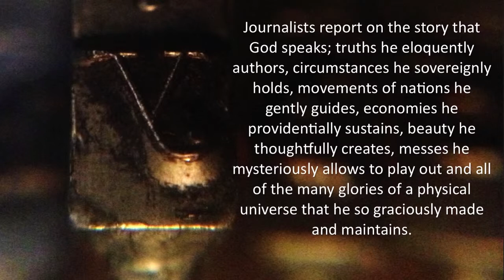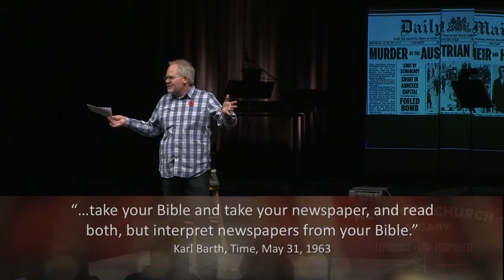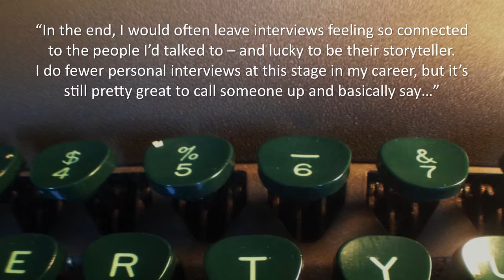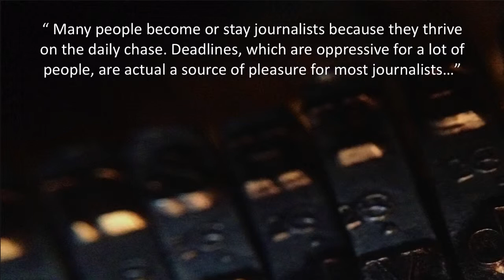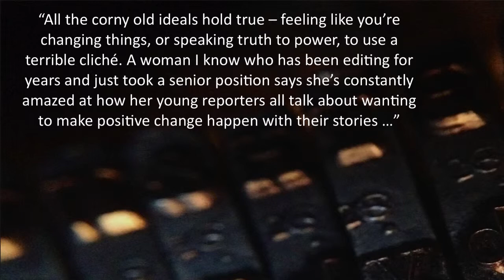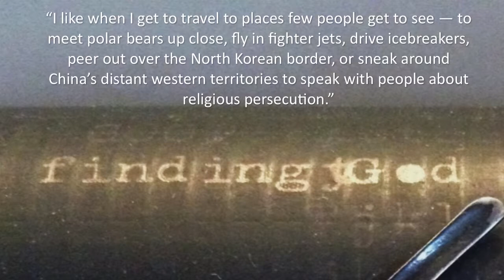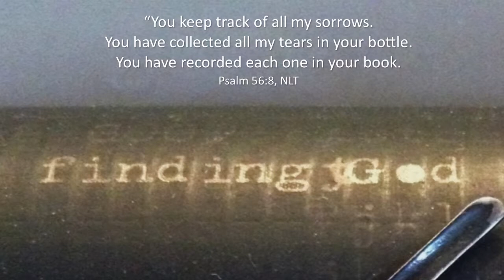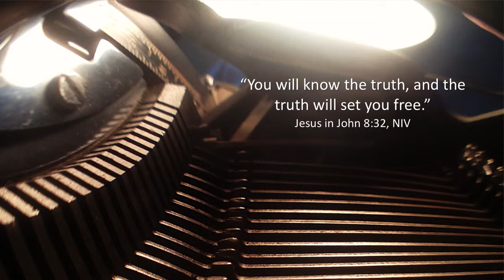God's News (through a Journalist)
In this message we’re going to listen for God’s truth speaking, justice seeking, beauty appreciating, news telling word through the vocation of a journalist.

“The Lord said to me, “Take a large scroll and write on it with an ordinary pen…”
The prophet Isaiah 8:1, NIV

Journalists report on the history God speaks

"Your job is to report the truth…”
US Politcal commentator, Norman Ornstein, Political Observer, Huffpost media

“A major flaw among journalists as a whole is a tendency toward self-righteousness.”
Elizabeth Renzetti, Globe and Mail columnist, Toronto

“The Lord will write in the register of the peoples:
“This one was born in Zion.”
Psalm 86:7, NIV (God as Reporter)

“I get to call up complete strangers and ask them to
tell me about themselves.”
Gaia Willis, CTV Reporter/Producer, Edmonton

“I like the feeling of probing something interesting. I like the feeling of understanding something complex. I like the idea of helping illuminate problems. I like ferreting out information that the public doesn’t yet know — but should…. I like to hear, and recount, stories that are just plain fascinating. I like when I get to… meet polar bears up close, fly in fighter jets, drive icebreakers, peer out over the North Korean border, or sneak around China’s distant western territories to speak with people about religious persecution. I like it when a story is so good it tells itself. I like it when a story is incredibly tough to tell, but somehow turns out…”
Nathan VanderKlippe, Asia Correspondent, Globe and Mail, Beijing

“He who was seated on the throne said, “I am making everything new!” Then he said, “Write this down, for these words are trustworthy and true.”
Jesus in Revelation 21:5, NIV (italics mine)